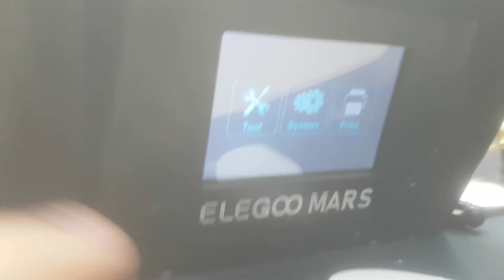Mars issue #2: USB doesnt show up